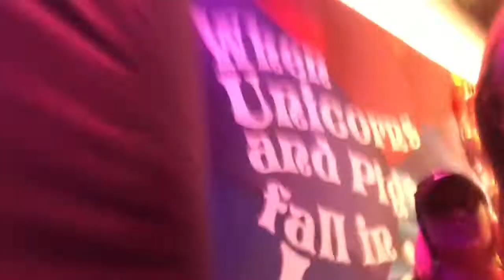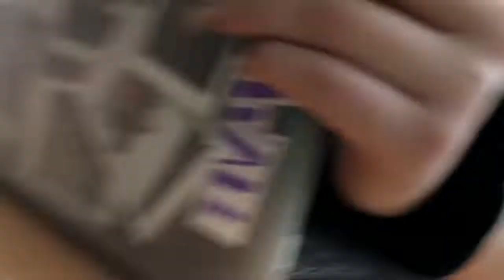weekly vlog!!! |cams randomness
so hi i know this is a hecking long video
so much was going on this week so why not
grab your popcorn
do ya wanna shoutout in my next vid? comment
emmys youtube: emmmyyyyy
libby’s youtube: libby serber
libby’s insta: libby.lou.serber
but yea i hope you enjoy this